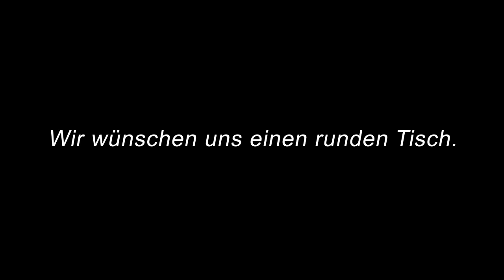Corona Angst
WIR WOLLEN EINEN RUNDEN TISCH!

Markus Böker ist Schauspieler

Dr. Dietmar Czycholl ist Psychotherapeut und Leiter stationärer und ambulanter Einrichtungen in der Suchthilfe

Abstract Dr. Dietmar Czycholl
Das Verhalten der Menschen in Deutschland in der Zeit der Corona-Krise weist Merkmale psychischer Störungen auf: Angst- und Panikreaktionen, Zwangsvorstellungen, zwanghaftes Verhalten, Dissoziationen, Befassung mit überwertigen Ideen, inhaltliche Denkstörungen, Regression auf frühere Entwicklungsebenen, primitive Reaktionsbildungen im Sinne frühkindlicher Abwehrmechanismen u. a. m. Die Symptomatik zeigt sich sowohl auf individueller wie auch auf kollektiver Ebene, sowohl bei Bürgern und Bürgerinnen wie auch bei Entscheidungs- und Verantwortungsträgern, sowie in weiten Teilen der Informations-Medien.

Diese Symptome wurden evoziert und induziert - teilweise unter Verwendung traditioneller massenpsychologischer Beeinflussungstechniken - durch unaufhörliche Präsentation von Bildern, fortwährende Wiederholung von Behauptungen, Abschirmung vor bzw. Ausgrenzung von alternativen Auslegungen und Standpunkten, infantilisierende Verordnungen und Maßnahmen.
In psychologischer Perspektive wird nicht über spezifische Absichten oder schuldhaftes Verhalten spekuliert, es ist vielmehr ein Störungsbild zu beschreiben, das die Gesamtheit der Gesellschaft umfasst und das (ungeachtet einzelner psychotischer Symptome) vorläufig als Systemstörung in der Art einer kollektiven Angst-Neurose zu kennzeichnen ist. Bei dieser Störung wirken persönliche Vulnerabilität und individuelle Dispositionen zusammen mit gesellschaftlichen Denksystemen und Entwicklungen, die von Foucault als überwachungs- und biopolitische Grundtendenzen beschrieben worden sind. Für die individuelle wie für die kollektive Ebene ist anzunehmen, dass die Störung in der Wirksamkeit schwerwiegender unbewusster Konflikte begründet ist.
Versuche, die Störung unter Hinweis auf eine tatsächliche Bedrohungssituation und daraus abzuleitende Real-Ängste zu rationalisieren oder zu relativieren, scheitern angesichts entsprechender Gegenbeispiele: So hat die schwedische Coronapolitik in der Abwehr bzw. Verarbeitung der wie auch immer gearteten Infektionsgefahr nahezu gleiche Ergebnisse erbracht wie die deutsche Coronapolitik, ohne dass sich eine auch nur ansatzweise vergleichbare individual- oder kollektiv-psychische Pathogenese gezeigt hätte.
Ausführliche Darstellung in: Maaz, H.-J., Czycholl, D. & Czycholl, A.: Corona - Angst: Was mit unserer Psyche geschieht. Berlin: Frank und Timme, 2020